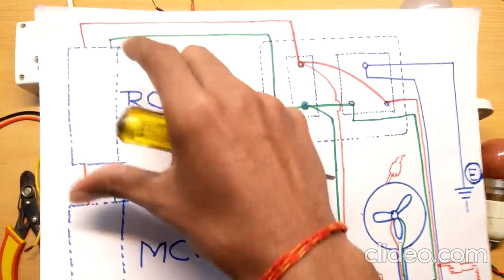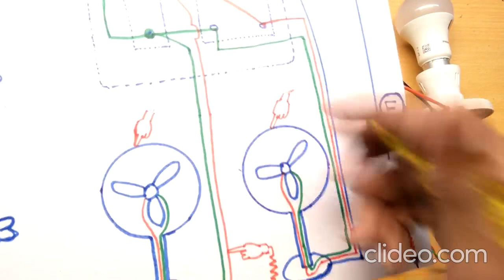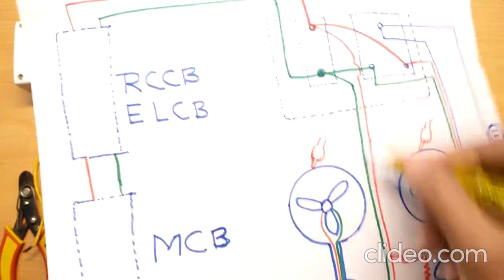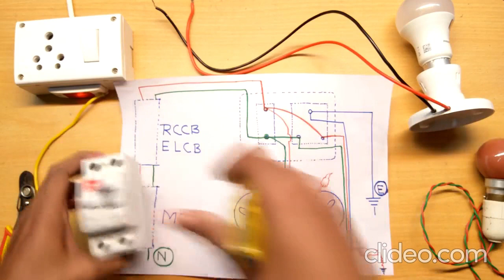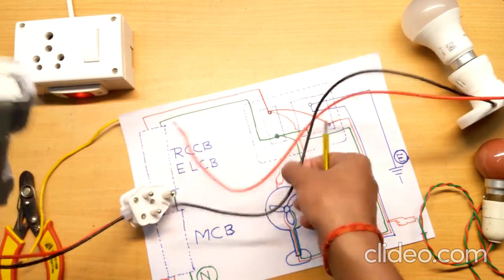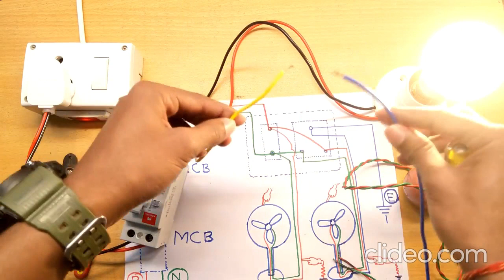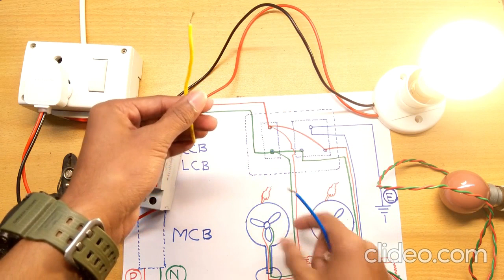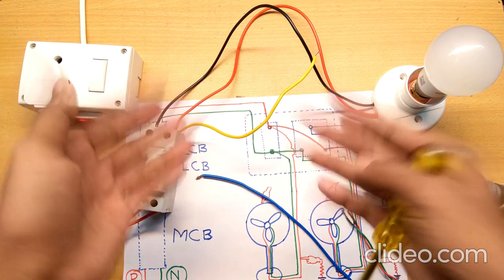RCCB/ELCB [🔴 LIVE TEST ]✔️rccb elc trip shock trip rccb connection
RCCB / ELCB kya hai..aur ye ka hm logo ko Current lagne se kaise bachata hai..!
how to use RCCB at home
rccb connection in home
residual current circuit breaker
rccb tripping problems
rccb working principle
rccb kaise kaam karta hai
rccb
rccb connection
Rccb working principle#viral